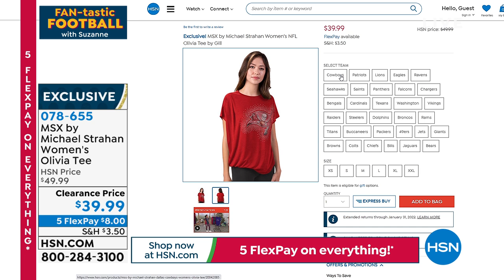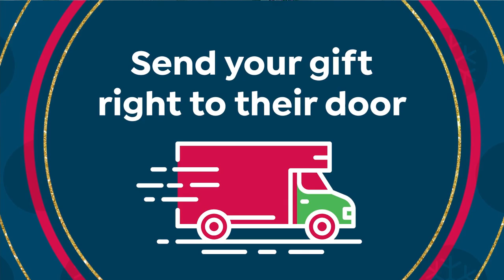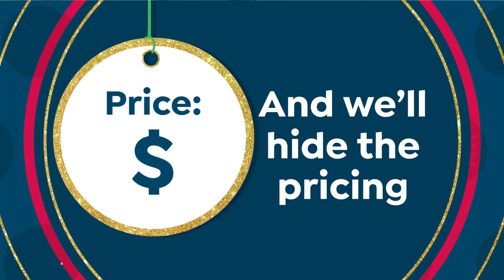HSN | FAN-tastic Football with Suzanne 12.16.2021 - 06 PM